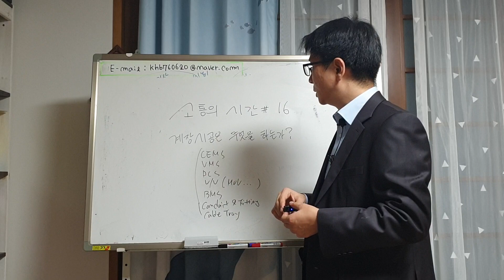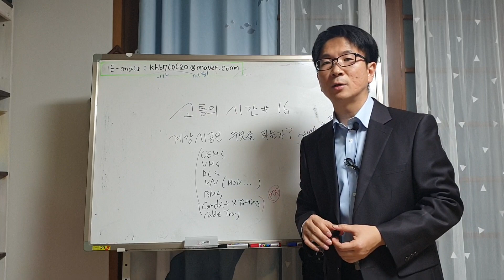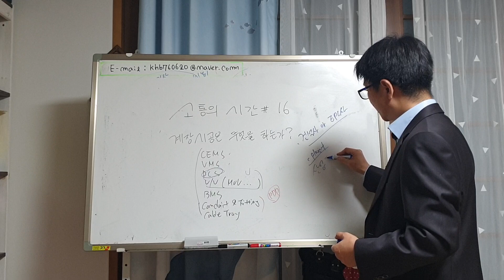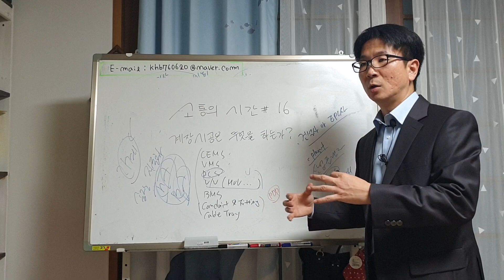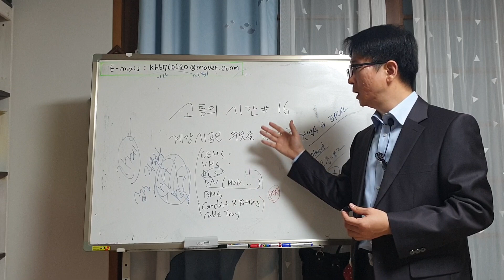소통의 시간 16부-계장(제어)시공은 무엇을 할까?